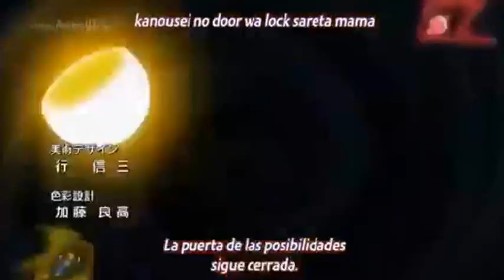Jugando Con mi Primo | Super Smash Bros. | Parte 3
Continuamos con nuestras aventuras en el modo versus de Super Smash Bros!! Mi Primer Gameplay con Mi Primo :D
Links De Descarga:
Emulador: